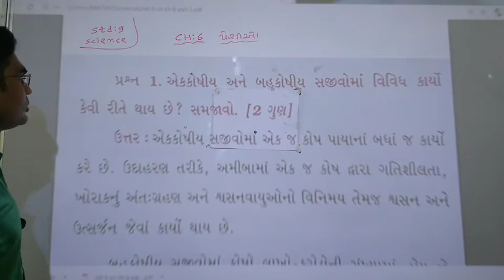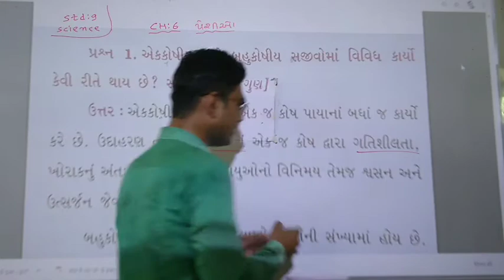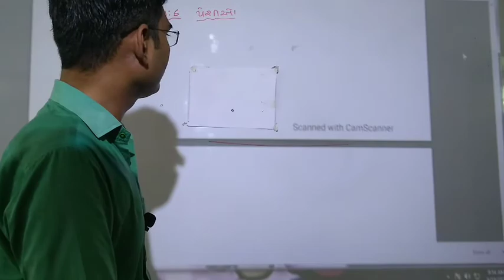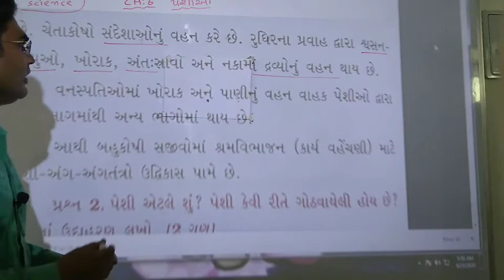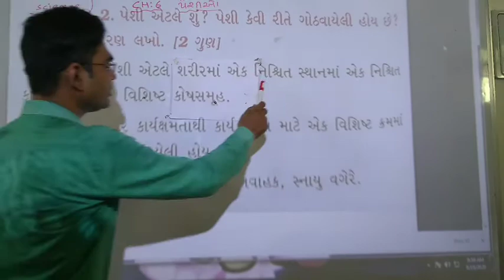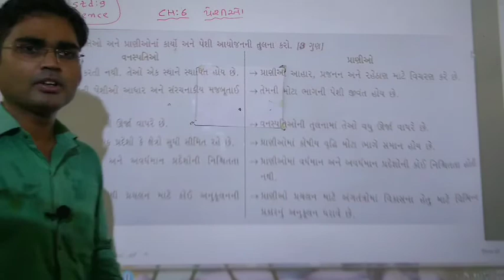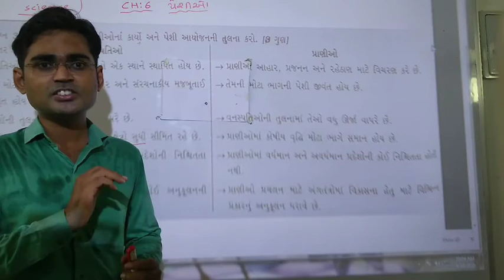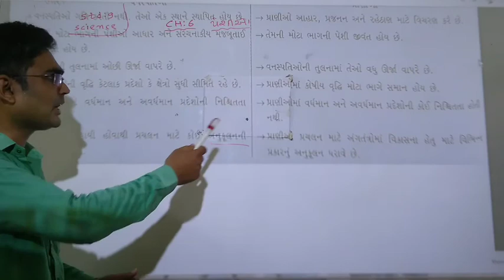Std 9 Science Ch 6 Part 1